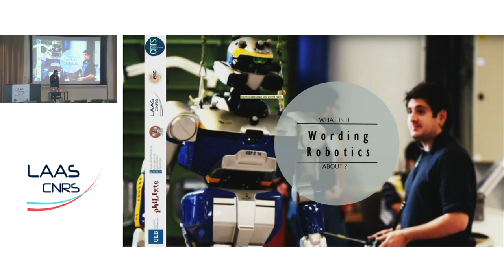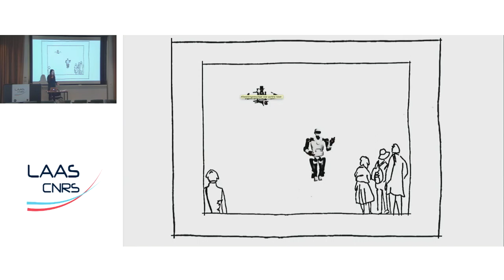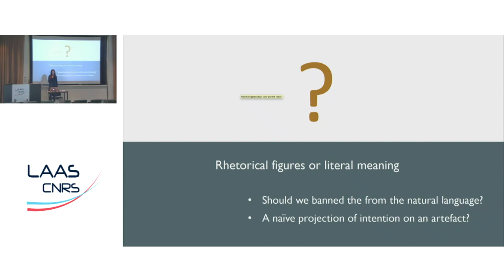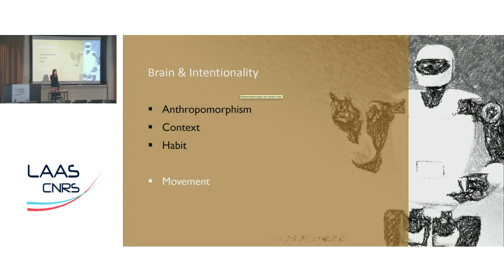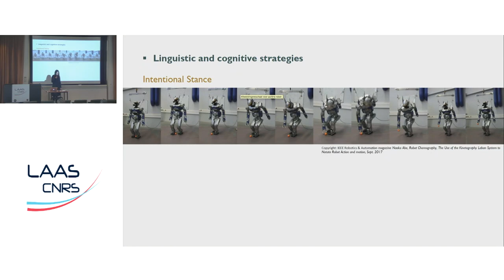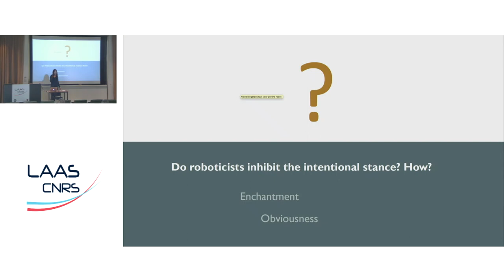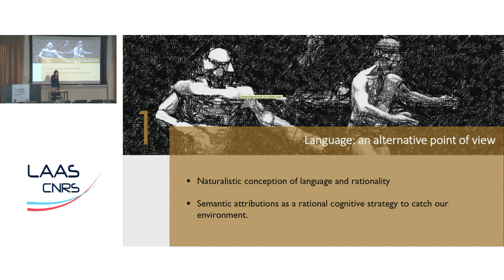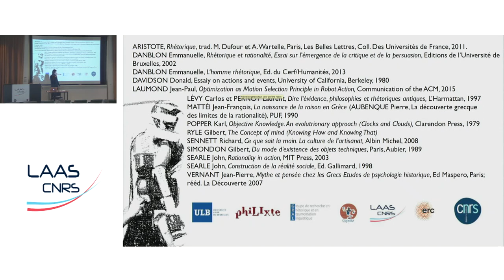Céline Pieters: Rethoric and Robotics, what is it about?